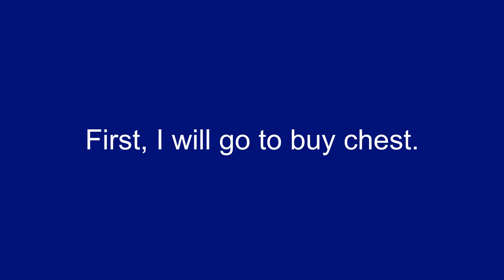27 - How to get Pill of Ring and exchange to Pill of Ring [REAL]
I will show you how to get Pill of Ring and exchange to Pill of Ring [REAL].
I hope you guys will enjoy SoF.

Scions of Fate.
Yulgang.